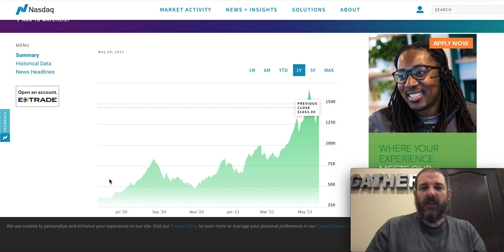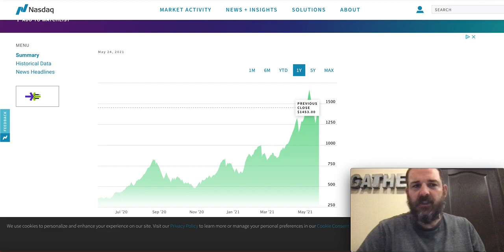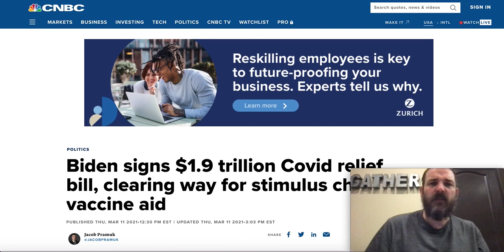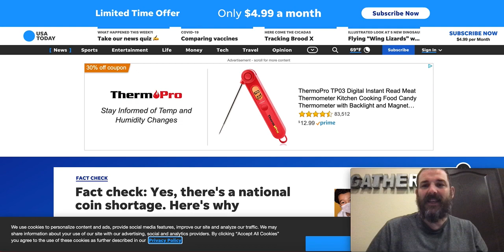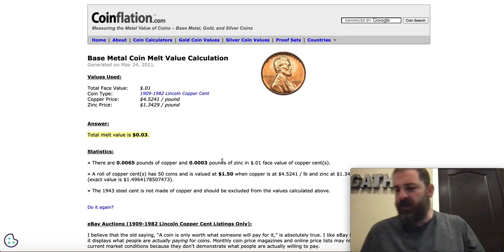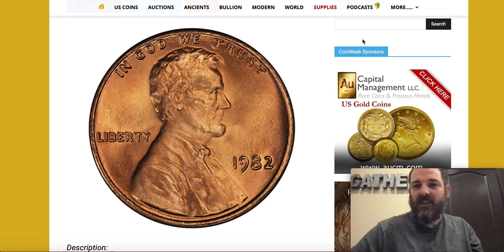How to make a 200% instant, risk free return with this inflation hedge - Not silver or gold!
Inflation is knocking at the door. Here is a small, easy and inexpensive way you can hedge for it while getting a 200% instant, risk free return.

Join Robinhood with my link and we'll both get a free stock 🤝

Follow me on:
Clubhouse - @earth2mastery
VeVe - @earth2mastery

I am not a financial advisor and nothing on this channel constitutes investment advice. Links I provide may earn me a reward, whether it be a few cents in rebate, a free stock or free cryptocurrency. None of them kcost you any more than if you used the service without my link and most of them save money for you or earn you rewards by doing so. I greatly appreciate you using them to support me and my channel.